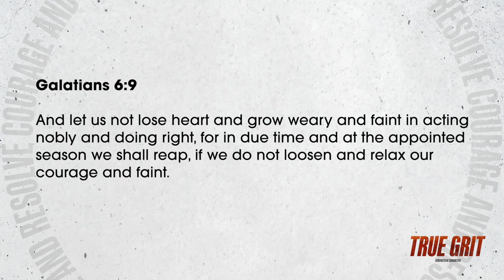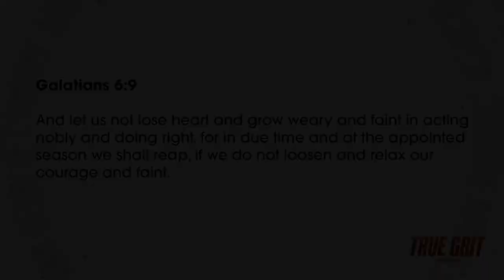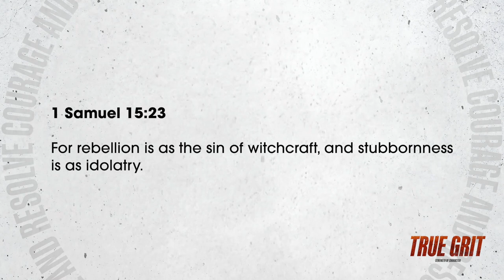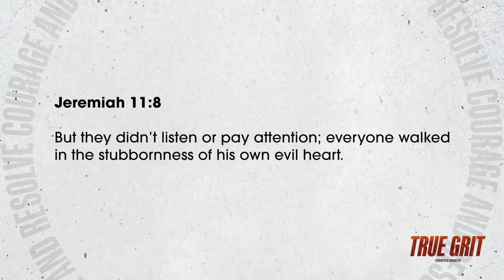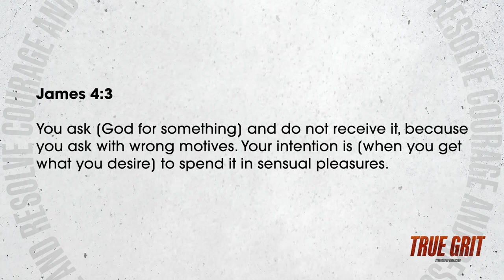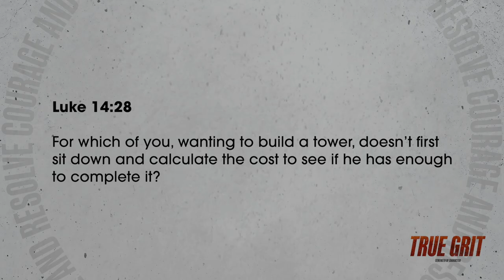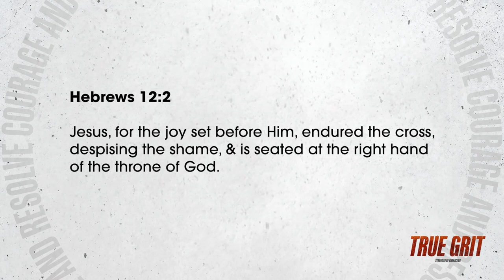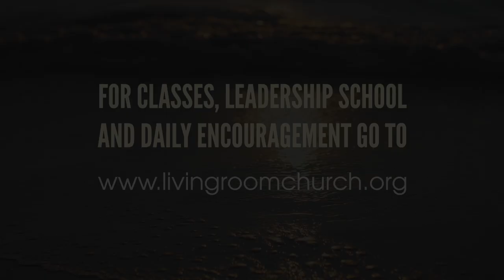True Grit (Part 2) // Pastor Stephen Marshall